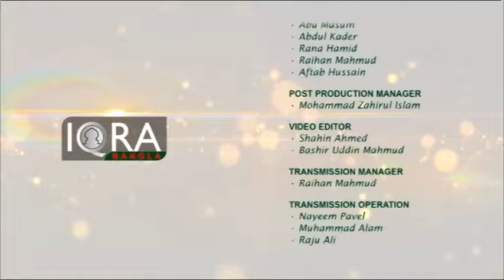Islamer Haqeeqat 17052016 (Tahajjud Prayer) Part 3